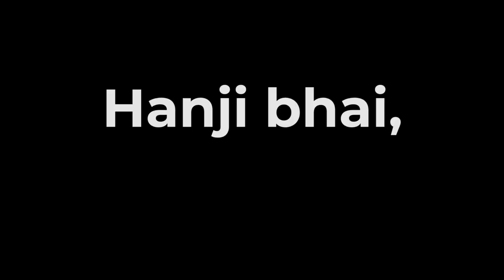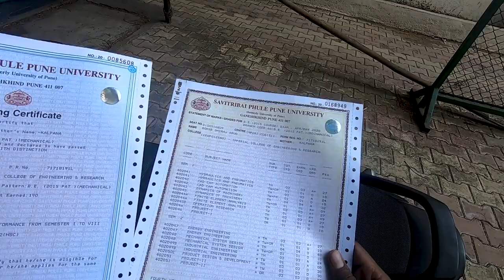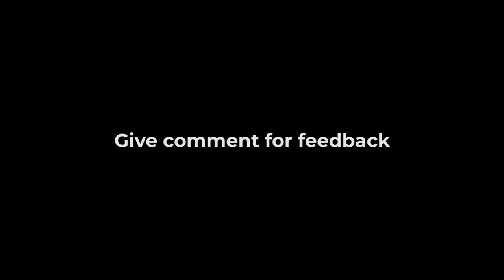Finally I become Engineer (JSPM, Wagholi)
This video about my lifestyle in Pune.
I went Wagholi to sort out my sansar of engineering.
DO WHAT YOU LOVE!